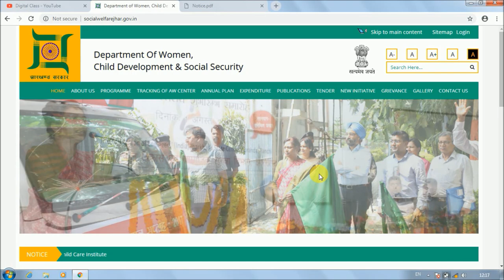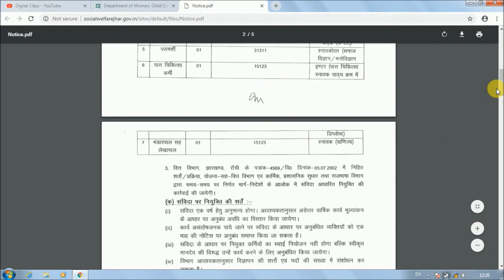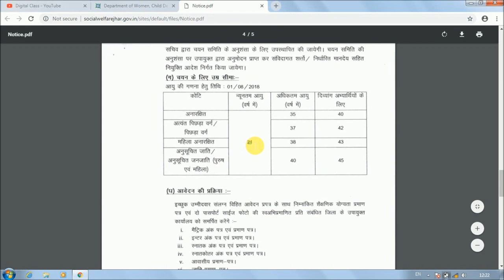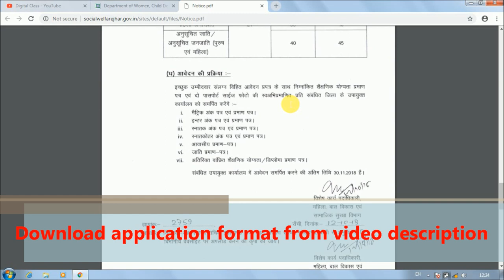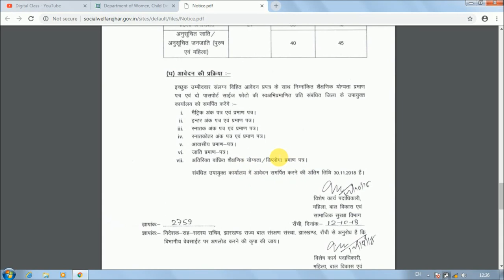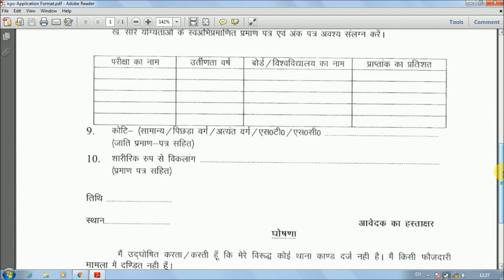महिला बाल विकास एवं सामाजिक सुरक्षा झारखण्ड, जिलावार वैकेन्सी , Last Date- 30/11/2018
Hello Friends,